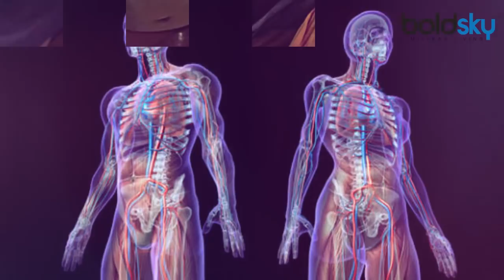Copper Cookware में भूल कर भी ना बनाए ये चीजें, ज़हर बना देता है इनको ताम्बा | Boldsky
Good cookware is an essential part of healthy cooking. Therefore, it is important to know the best cooking metal for your kitchen. However, although we do use stainless steel, cast iron and aluminium utensils, we essentially forget one of the ancient metals that have been cherished for over 9000 years – Copper! Cooking with Copper Cookware is Health Beneficial as they are loaded with excellent material properties.

तांबे के बर्तन का इस्तेमाल सदियों से होता आ रहा है| तांबे के बर्तन में रखा पानी पीने से कई रोगों से निजात मिलती है। लेकिन किसी भी चीज को तांबे के बर्तन में रखने से बचना चाहिए नहीं तो वे जहर बन सकती हैं। ऐसा इसलिए क्योंकि कुछ फूड्स इसमें रखने से तांबे में केमिकल रियेएक्शन होता है और ये रिएक्शन कई बार शरीर के लिए बहुत घातक साबित हो सकता है। आइए जानते हैं वो कौन सी चीजें हैं जिन्हें आपको तांबे के बर्तन में भूलकर भी नहीं रखना चाहिए।